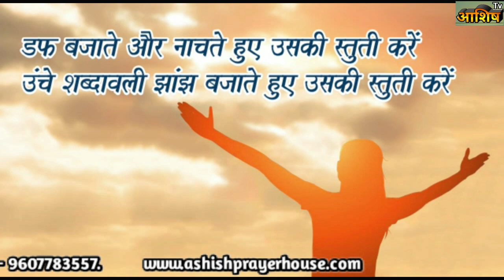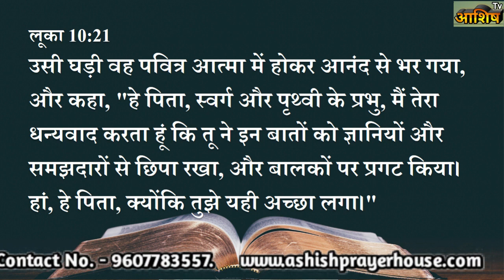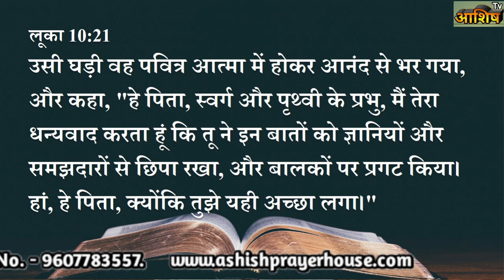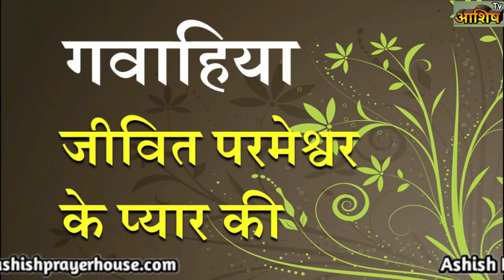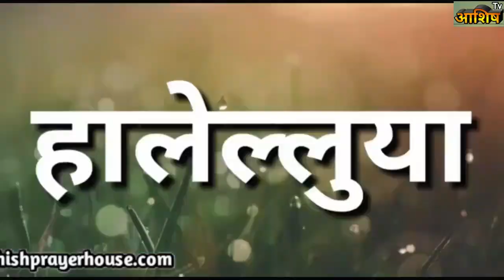आशिष प्रार्थना घर–नायगाव, प्रार्थनासभा हिंदी Ashish Prarthana Ghar-Naigaon, Live Stream 31 Jan. 2021